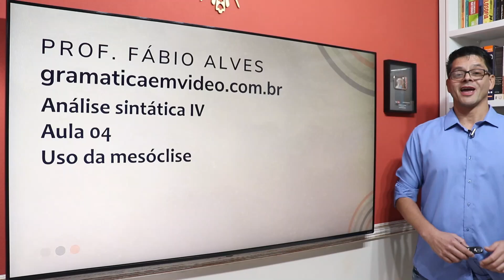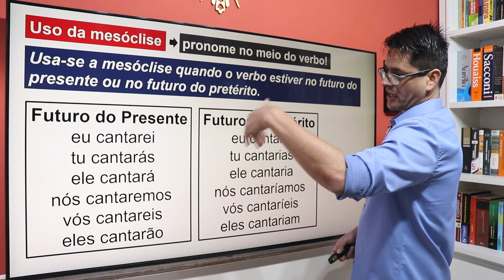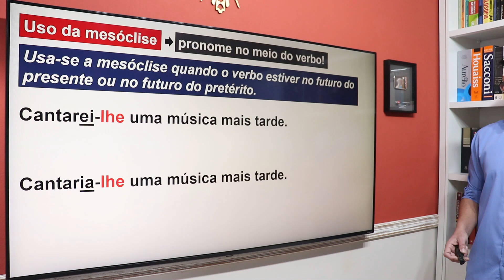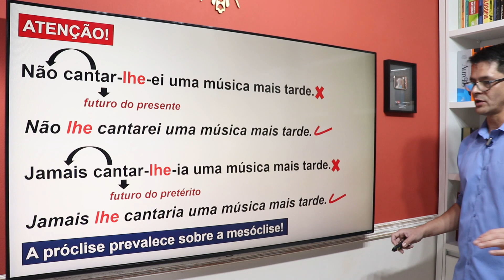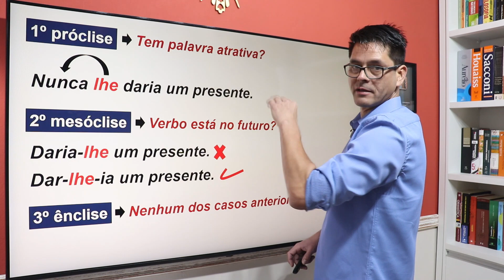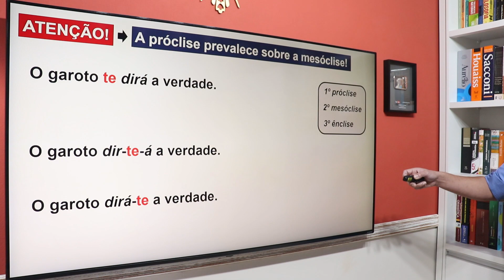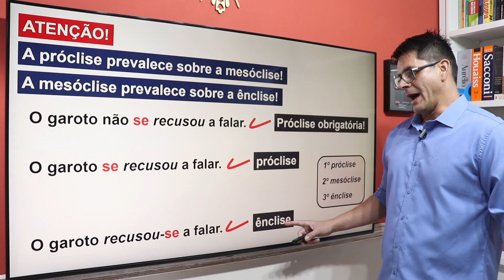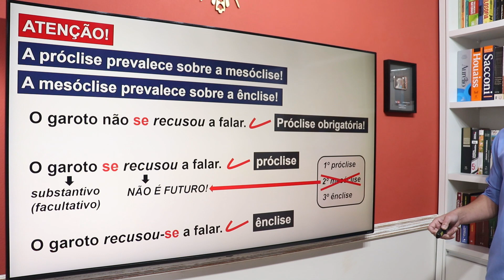Uso da mesóclise - Atualização da aula 4